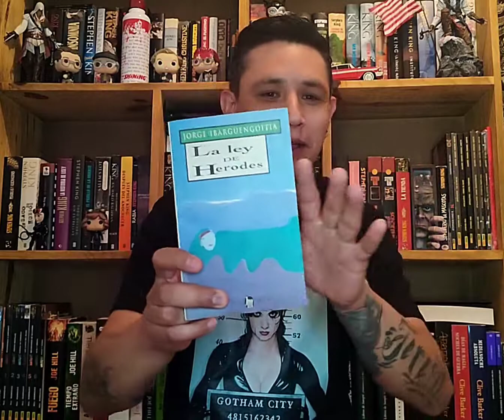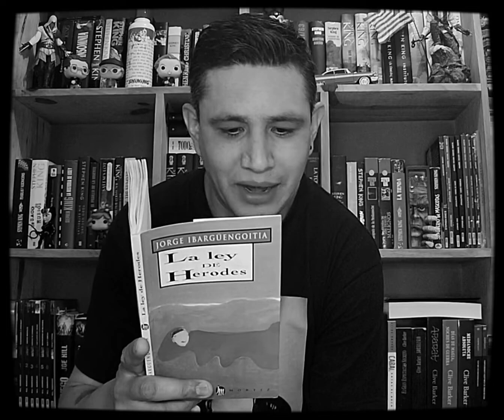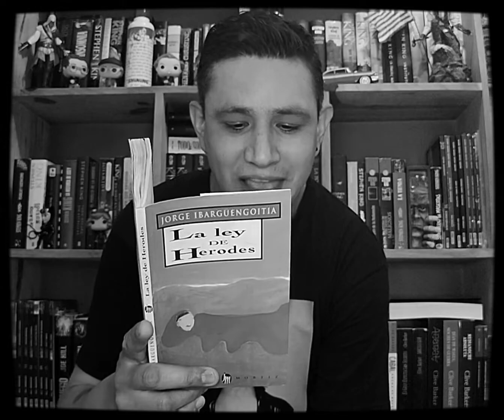LA LEY DE HERODES// BREVE RESEÑA SIN SPOILERS DEL LIBRO DE JORGE IBARGÜENGOITIA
LA LEY DE HERODES de JORGE IBARGÜENGOITIA.

A través de los distintos cuentos que componen La ley de Herodes, Jorge Ibargüengoitia narra, armado con la agudeza crítica que lo caracteriza, algunas de las situaciones más hilarantes y absurdas que envuelven a la vida cotidiana. Con un descarnado sentido del humor, cuenta la pudorosa intimidad de una pareja que acude a una cita médica, el inverosímil cortejo amoroso de un hombre desesperado, el patético final de un encuentro sexual ampliamente prolongado, los extravagantes caprichos a los que se someten los guionistas de cine para llevar a cabo una superproducción o las divertidas argucias de un escritor en apuros económicos, quien hace hasta lo imposible para evadir a sus acreedores. Jorge Ibargüengoitia logra, como pocos autores en Hispanoamérica, que los lectores se rían abiertamente con él de aquellas pequeñas desgracias de todos los días.